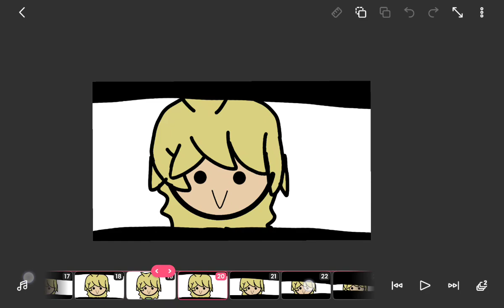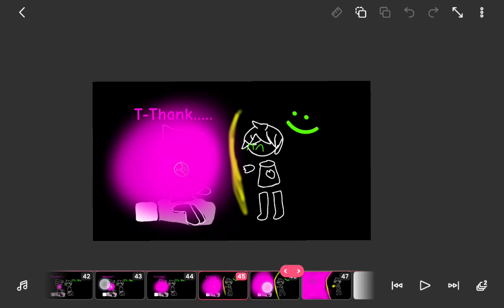gift for @Cloudyy122 be kind.